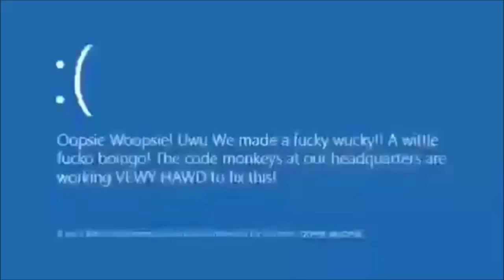I will not be blackmailed by some ineffectual, privileged, effete, soft-penis'd, debutante